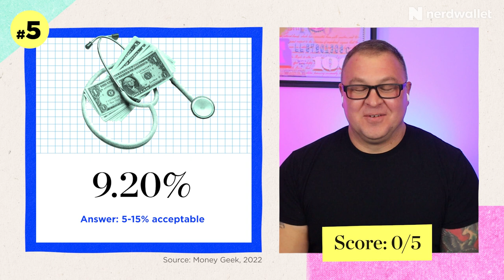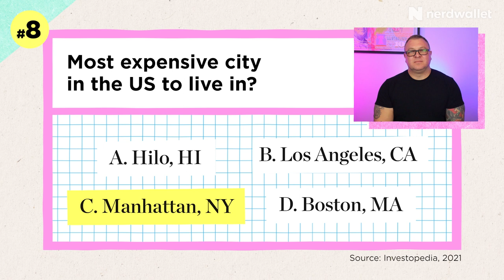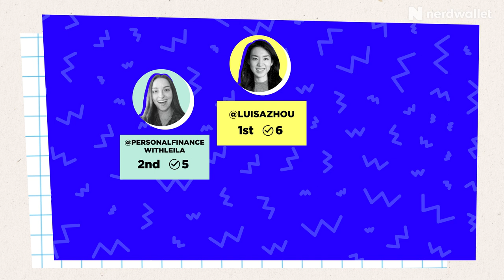Credit Card Enthusiast Plays Financial Game Show: Gets Quizzed On International Travel | NerdWallet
This week we challenged credit card points YouTuber Luke Holt to test his knowledge about international travel, average yearly grocery costs, and the unemployment rate in America. Check out Luke Points and Miles on YouTube

About Reality Check:
Reality Check is NerdWallet’s new financial quiz show. Each week, host Nikita Turk challenges Internet personalities to answer 10 questions about what life costs. She chats with guests and shares Nerdy tips on how to manage personal finances along the way.